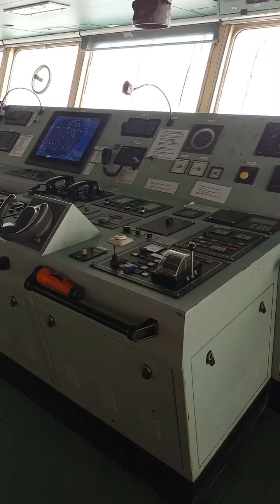THE SEA AND MAN 2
Video ment for soul relaxation while pondering on the life matters especially when relating to the seafarers...